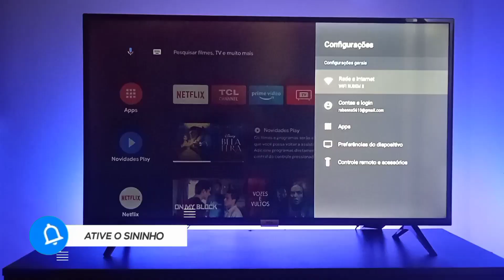Como Ativar Modo Desenvolvedor da SmartTV TCL/Philco/JVC/Sony/Panassonic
Smart Tv utilizada no vídeo TCL 40S6500

Se tiver duvidas da tv e outros deixa comentário no